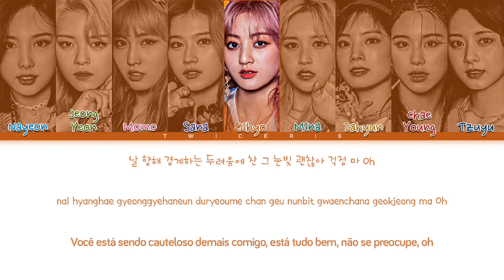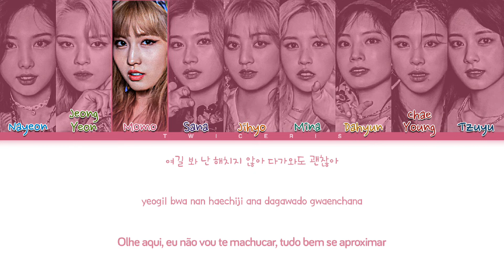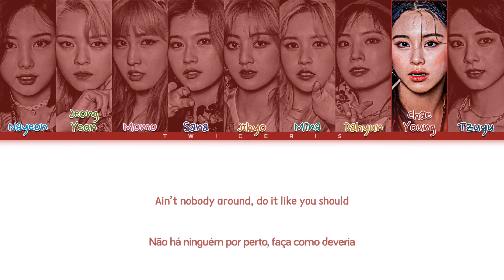[REQUEST] TWICE (트와이스) - 'MAKE ME GO' Lyrics | Tradução/Legendado (Color Coded Lyrics)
☁️*. ‹ Avisos —੭ ° ☀️❜

❥︎ Grupo/Artista: TWICE (트와이스)
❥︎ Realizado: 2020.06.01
❥︎ Album: MORE & MORE
❥︎ Clipe original: --

 °* 🍪. Membros°🍡

Nayeon, Jeongyeon, Momo
Sana, Jihyo, Mina,
Dahyun, Chaeyoung & Tzuyu

| Tags |

🍄About me🍄

- Menina.

➝Quantos anos?

-14

-Podem me chamar de Cherry

- Momo e Sana

-Mina

🍄About me🍄

Amo vocês💜